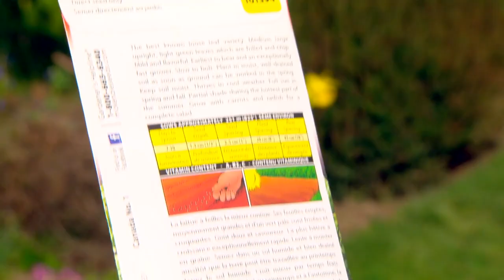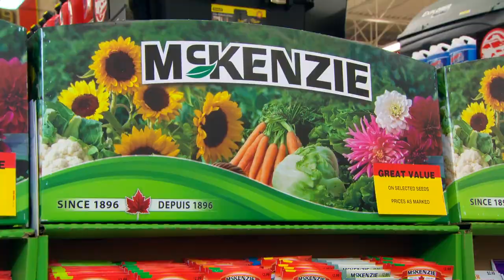Starting a Vegetable Garden - Gardening Tips From Canadian Tire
Growing vegetables are easier than you think, and having fresh produce throughout the summer is a real treat. To get started with your vegetable garden, find a spot that gets plenty of sun... at least 6 to 8 hours a day.

When you find the right location in your yard just make sure you don't start too big. A smaller garden requires less work. The secret is not to be too ambitious until you know how much you can realistically handle.

Garden soil feeds your plants so make sure that your soil contains what vegetables love: plenty of organic material. Before planting make sure your garden area is well tilled free of dirt lumps and then smoothed. Smooth flat soil helps you get an accurate planting depth.

When planning your garden for the first time, stick to easy-to-grow vegetables and leave the more exotic vegetables for another year when you've had more experience. Some of the easiest to grow vegetables are beans beets carrots lettuce peas radishes and carrots.

The easiest thing to do is follow the advice on the seed packets of the vegetables you're growing. You'll notice that some seeds are small and others like beans are pretty big.  A rule of thumb is that the right depth to plant a seed is two to three times its diameter.

Gardens will grow very well using organic principles as long as the soil is rich and full of organic materials. If you choose to fertilize however a formulation like 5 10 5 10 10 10 or 12 12 12 works best.

One last word even expert gardeners will have the occasional failure.  Don't be frustrated if your carrots don't germinate or your lettuce wilts... there will be other vegetables in your garden that thrive.

And if you're in doubt as to how to plant or look after your vegetables, there is plenty of free advice from the experts at your local Canadian Tire Garden Center.